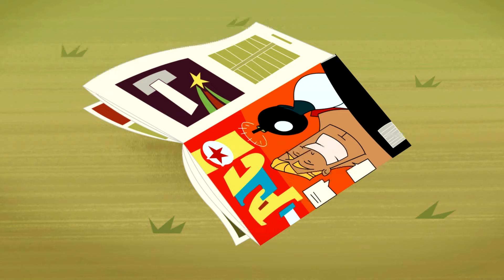A NEW KIND OF MAGIC 2024 ⭐ The parents (Compilation) Full Episode in HD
New videos of A Kind of Magic every week!

Tom and Cindy have left the world of fairy tales for the real world, along with their parents; a carefree fairy, a repentant ogre and a terrifying witch-aunt who’s anything but repentant. They all try to solve their problems the easy way, with a magic wand! But in the real world, no one can guarantee you Happily Ever After!